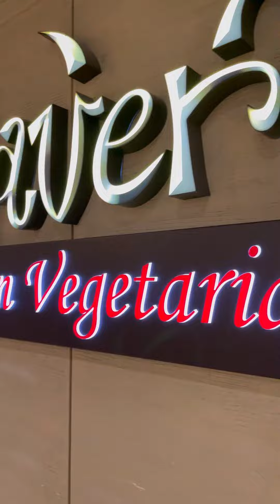Singapore asy masala dosa khelam khub teste.